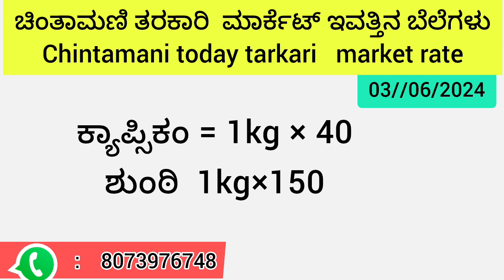ಚಿಂತಾಮಣಿ ತರಕಾರಿ ಮಾರ್ಕೆಟ್ ಇವತ್ತಿನ ಬೆಲೆಗಳು 03/06/2024 Chintamani tarkari today rate